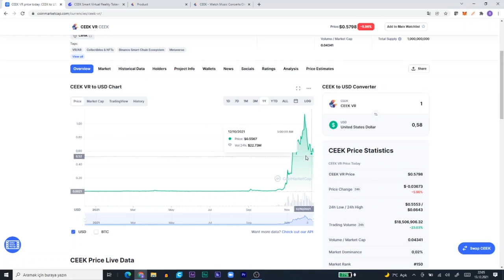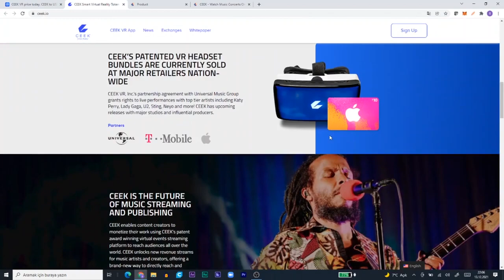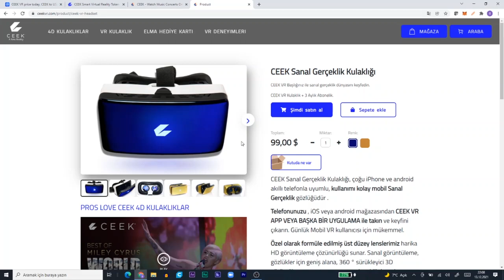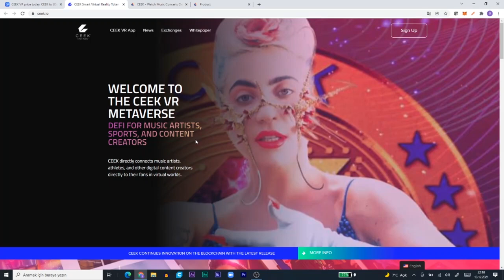CEEK VR- Metaverse Boğasının Altını Olacak - Çılgın Yükseliş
telegram sohbet odamıza katıla bilirsiniz. Odamızda adminlerimiz sizlere yardım için her zaman online oluyorlar.